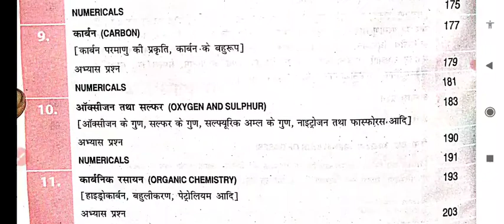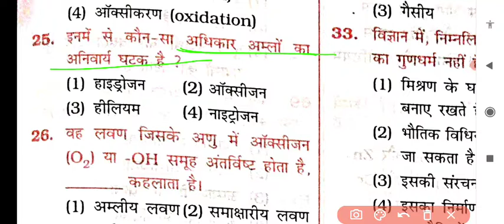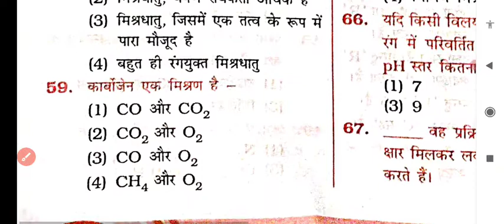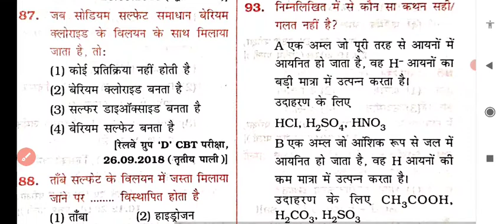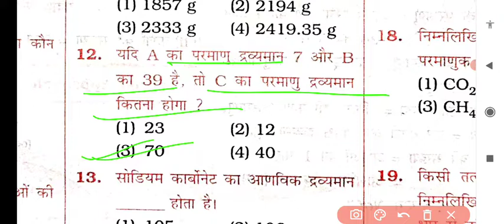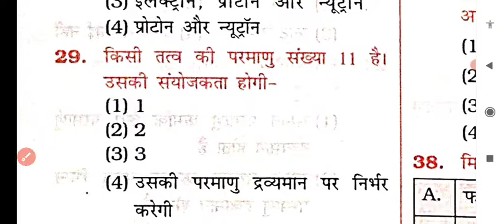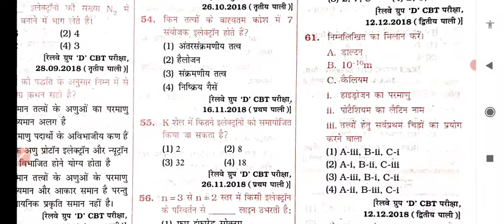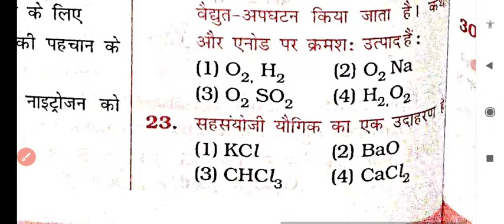khan Sir Chemistry book | खान सर रसायन शास्त्र | Chemistry book by khan Sir | khan Sir science book